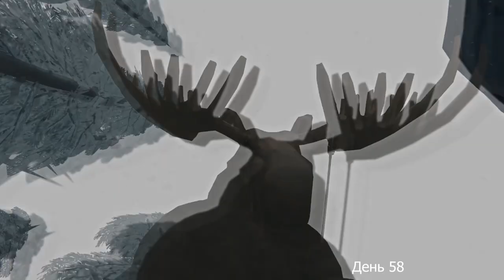У меня получилось выжить 100 дней в The Long Dark (было классно)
Привет! Меня зовут юка. Это мой канал.
У меня получилось выжить 100 дней в игре The Long Dark и вот как это было.

Содержание ролика:
00:00-01:32- вступление
01:33-25:07- 10 дней
25:08-32:42- 20 дней
32:43-36:29- 30 дней
36:30-40:12- 40 дней
40:13-47:49- 50 дней
47:50-52:52- 60 дней
52:53-55:54- 70 дней
55:55-01:00:41- 80 дней
01:00:42-01:07:23- 90 дней
01:07:24-01:12:00- 100 дней
01:12:01-01:12:56- заключение